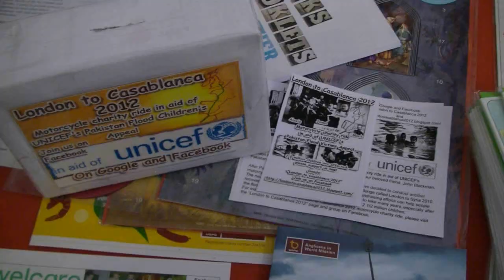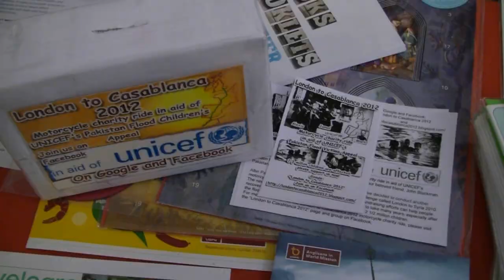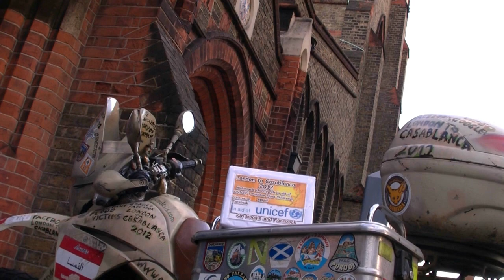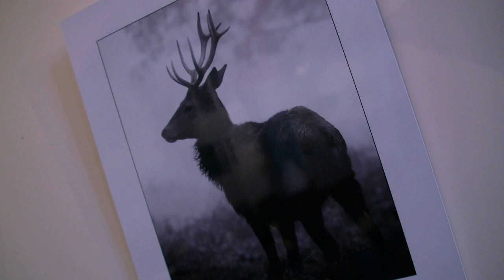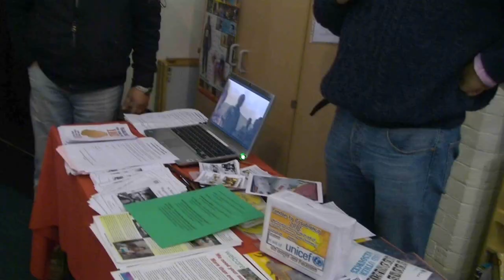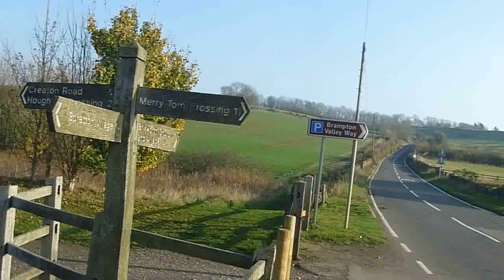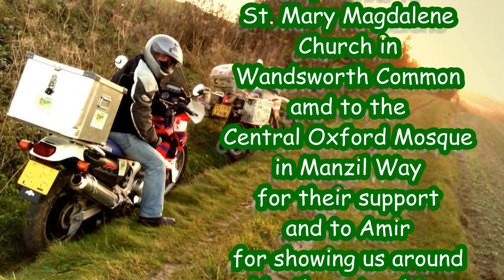London to Casablanca (prev. Dubai) 2012 Trip Preraration Episode 21 Alexis Cardes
The team visit the Christmas Fundraising Lunch at the St. Mary Madgalene Church in Wandsworth Common, collect donations at the Cenral Mosque in Manzil Way in Oxford and prepare for the trip ahead.